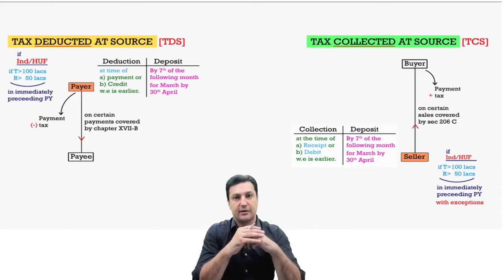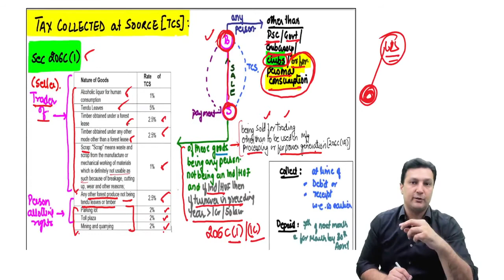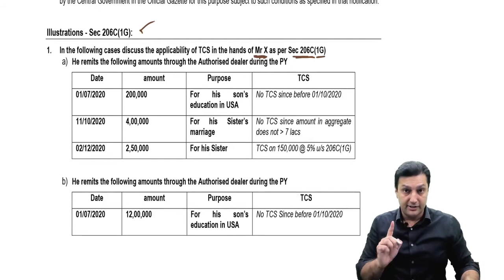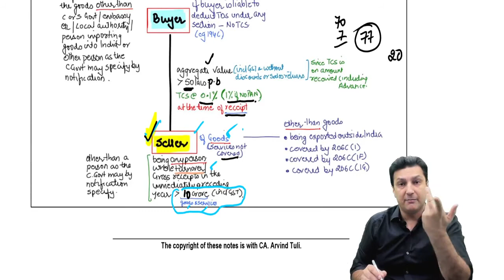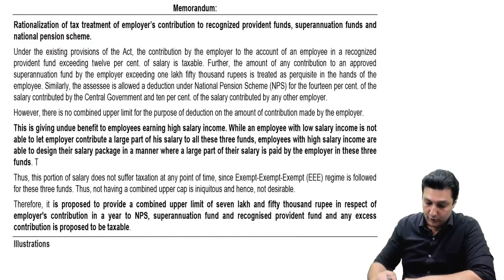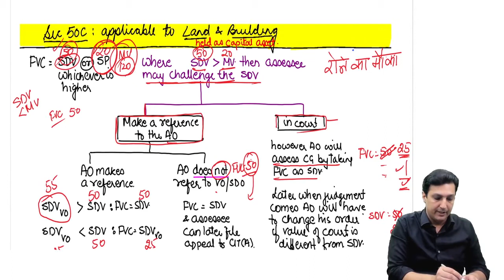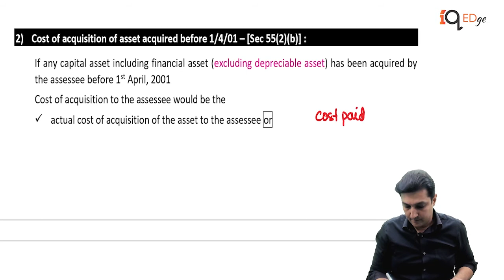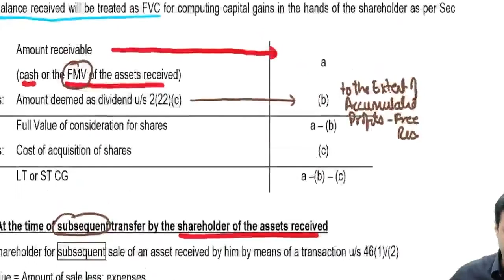CA Inter Taxation Amendments May/Nov 2021 Lecture - 6 By CA Arvind Tuli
Lecture 6
TCS, Salary, Capital Gains

0:00 What is TCS?
17:11 Some detailed concept study - 1
40:31 Some detailed concept study - 2
58:21 Some detailed concept study - 3

Revision Lectures of CA Inter Taxation Coming Soon

Exclusive Interview | CA Arvind Tuli in conversation with AIR 26 Raghav Bhatia | CA Inter Jan 2021 | 75 Marks in Taxation !!

5 Things you must do on the exam day to get an Exemption - CA. Arvind Tuli